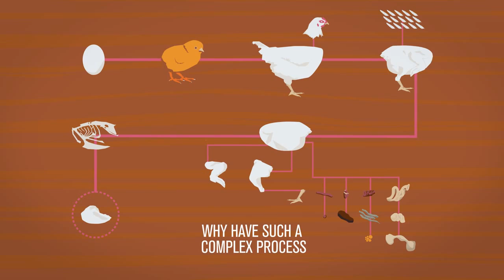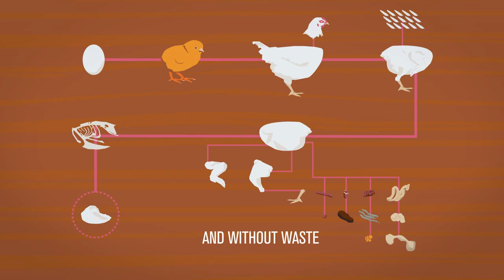Meat Culture Simple Process Simple Product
What was originally considered a necessary step for increasing meat yields has now become unnecessary and harmful, reducing the chicken from a living organism down to a set of malleable, removable and optional parts.
Eventually we'll be able to surpass the need to grow whole chickens entirely - growing a complex organism like an entire chicken just for the muscle tissue is wasteful. Why not simply grow the same muscle tissue from cells?
A simple process for a single product.

New Harvest - "Our vision is a strong foundation of accessible, public, fundamental cellular agriculture research, upon which we can build a post-animal bioeconomy, where we harvest animal products from cell cultures, not animals, to feed a growing global population sustainably and affordably."

The work that goes on in new harvest would lead to a viable alternative to what we know today as "factory farming". In principle, growing cultured or vitro meat could be completely "kill free". Even a process which may not be completely "kill free" would lead to far less livestock kills.

Find out more on New Harvest:
July 13 2016 San Francisco.

"Top innovators head to San Francisco in July for first-ever cellular agriculture conference

The world’s leading cellular agriculture innovators will meet in The Presidio in San Francisco this summer to take part in the first-ever global conference devoted to the animal-free food economy, New Harvest announced.

Cellular agriculture is an emerging field where agriculture products are made from cell cultures.

New Harvest, the non-profit research institute that is accelerating the revolution around animal products made without animals, announced that the event will take pace on July 13 in the U.S. tech capital.

New Harvest 2016: Experience Cellular Agriculture, will feature the movement’s leading companies and researchers, who will meet to discuss the latest advancements in this critical field."

Estimates on how resourcefully intensive vitro meat would be compared to "regular meat"

How can you help? Spread the word among your peers, write and express support to your representatives, and of course Donate.

Wonderful video made by Derek Lau.